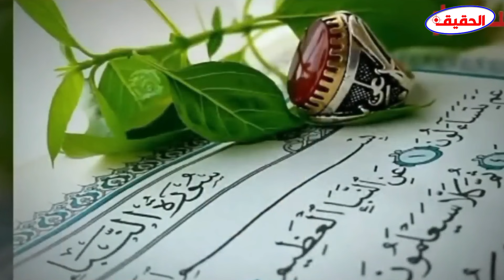عبدالملك الحوثي يكشف اسرار قوة انصار الله وكيف زادت معلومات سريه لاتصدق ابدا!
عبدالملك الحوثي من صنعاء يكشف اسرار انصار الله كيف زادت قوتها معلومات سريه لاتصدق ابدا!
البحر الاحمر
الحوثين اليوم
yemen
yemen news
yemen now
عبدالملك الحوثي,السيد عبدالملك بدرالدين
ــــــــــــــــــــــــــــــــــــــــــــــــــــــــــــــــــــــــــــــ
اخبار اليمن
اخبار اليوم
مارب عاجل
الحقيقة الاخبارية
اليمن
الاخبار
اخبار اليمن العاجلة الان خلال نصف ساعة
باب المندب
ــــــــــــــــــــــــــــــــــــــــــــــــــــــــــــــــــــــــــــ